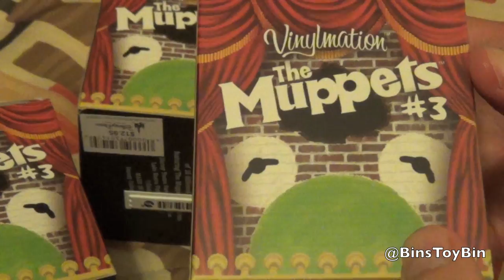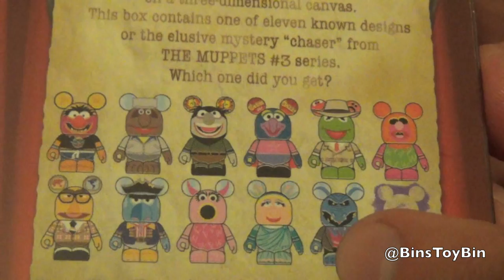Muppets Series 3 Disney Vinylmation Blind Box Opening! by Bin's Toy Bin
It's time to get things started!  We open up some more Disney Vinylmations which we recorded last week from our hotel room in Anaheim, California!  This time we open up three blind boxes from the new Muppets Series 3 Vinylmations which features such classic characters as Gonzo, Miss Piggy and Kermit the Frog and some more obscure Muppets as well!  Jon reaaaaaaaallllllly wanted the chaser figure of Walter from the last Muppet movie.  Who did we get?  You'll have to watch and find out!!

BinsToyBin.com